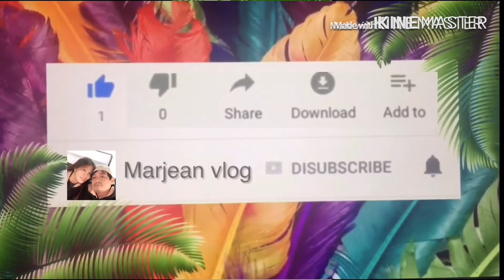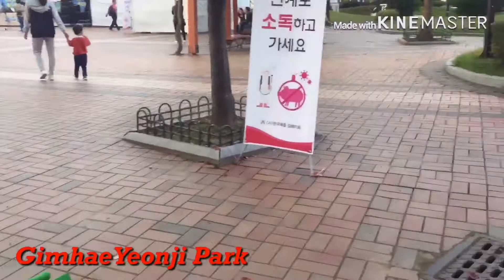GIMHAE YEONJI PARK🇰🇷//WALKING AROUND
Hello guys welcome back to my channel.Ang videong ito ay makikita ang napakagandang park dito sa gimhae yeonjipark korea guys sa mga nagtotour po try po ninyo puntahan ang lugar na ito guys sigurado mamangha dn kayo sa ganda nf paligid..